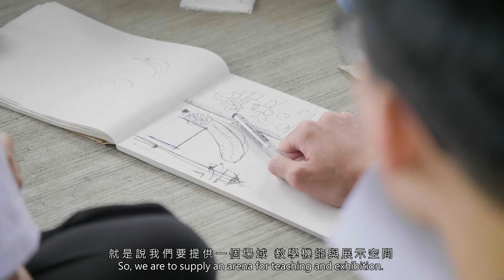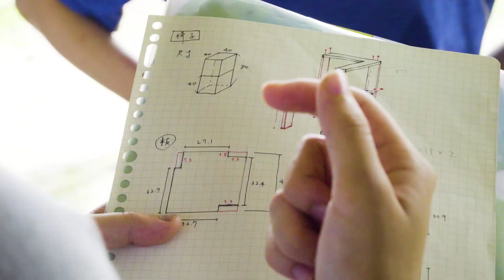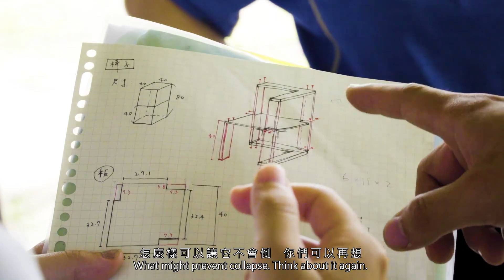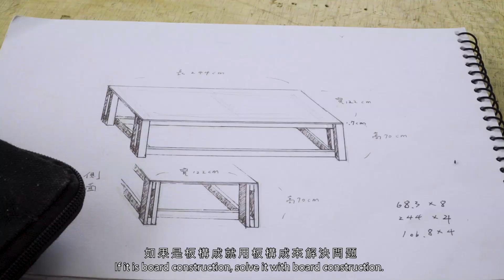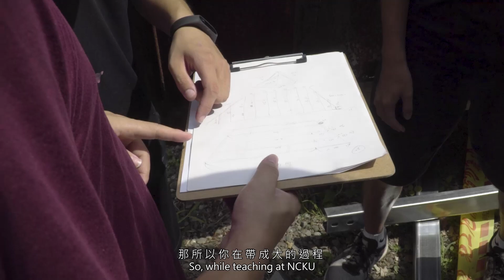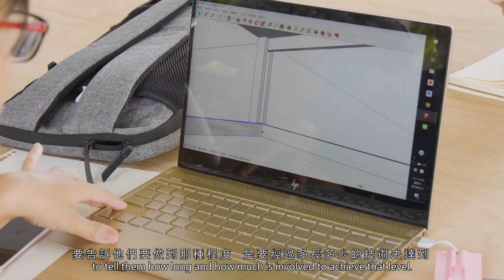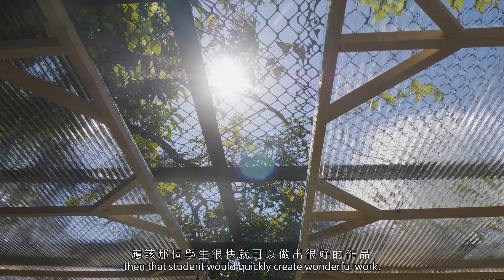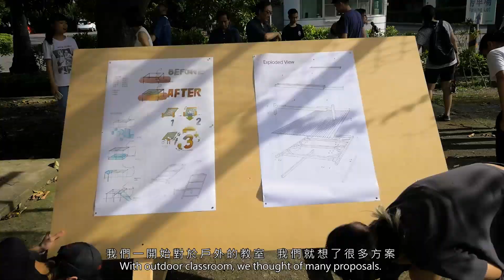2019年「藝能使者-文化體驗教育計畫-造型藝術的當代」文化體驗、場域與空間創作課程紀錄片(成功大學建築系)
本計畫以成大建築系大一學生為對象，從蕭壠環境場域的環境脈絡考察，利用複合式媒材進行創作，木工、陶藝、鐵工、繪畫及各種類型作品展示、工具儲放等不同創作體驗所需，進行整體區域的規劃、設計與階段性的施作。